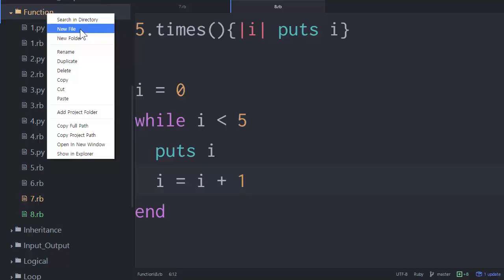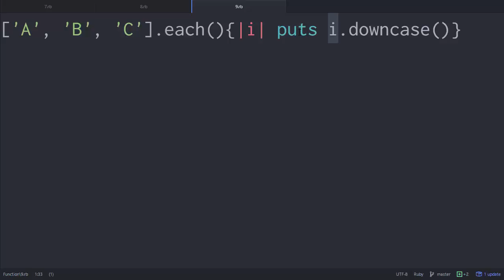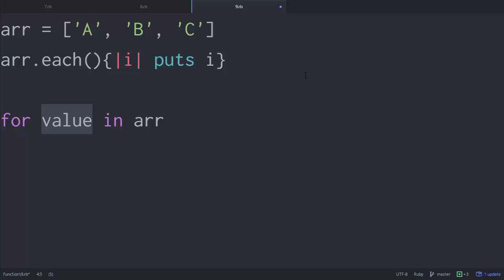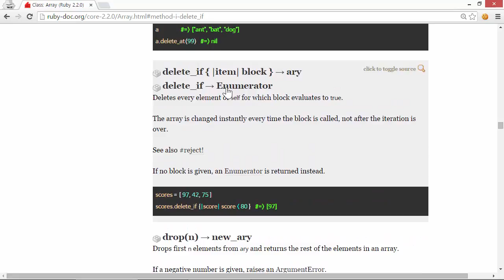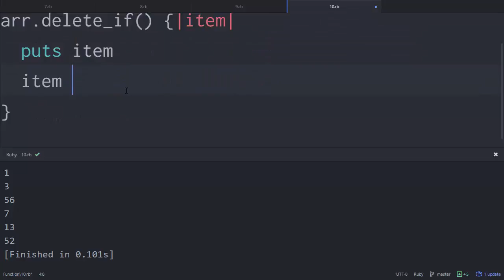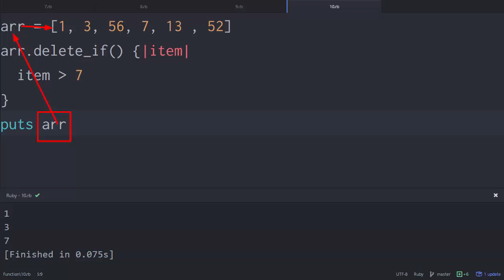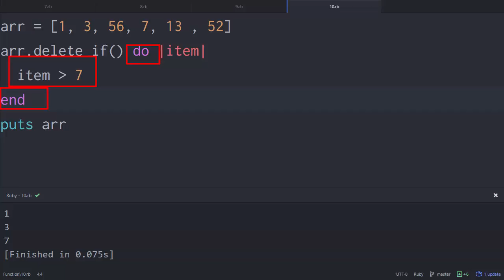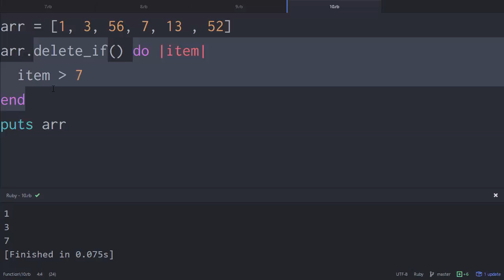Python & Ruby - Ruby의 Block 3 : 배열과 블럭